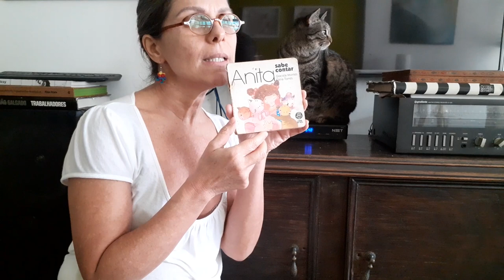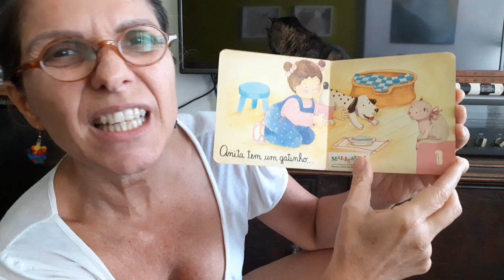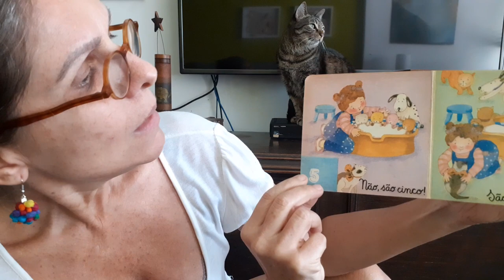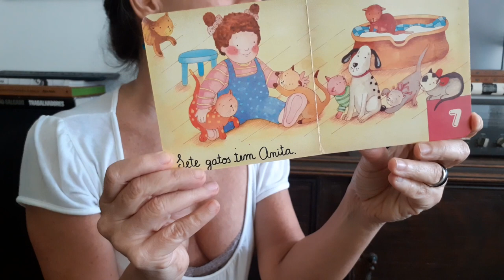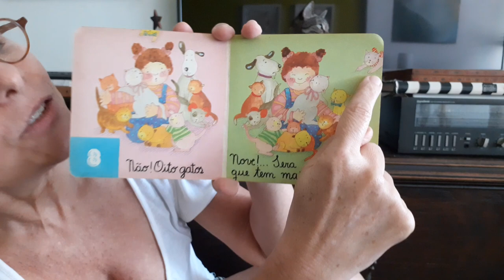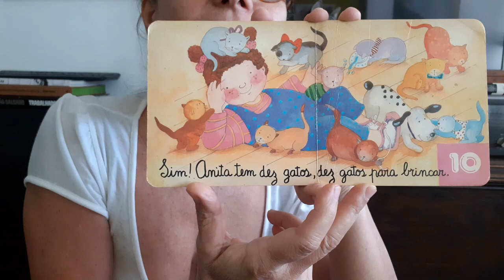O Baú de Histórias apresenta: Anita Sabe Contar | Graciela Montes & Elena Torres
O Baú de Histórias é um projeto criado, no contexto de pandemia, para pessoas que estão cuidando de crianças além de se ocupar dos afazeres domésticos e, algumas vezes, home office.

Tendo já trabalhado por muitos anos com oficinas de leitura e de escrita, achei que esta poderia ser uma maneira de contribuir, pensando especialmente nos lares da população mais vulnerável que dispõe de poucos recursos para entreter as crianças neste momento de escolas fechadas e isolamento social.

Mais que nada, sou mãe de filhos adultos que adora contar histórias infantis e já não tem mais para quem contar. Estou completamente confinada e me conectar com o público infantil também é uma maneira de eu me sentir útil e menos sozinha.

Para me aproximar mais deste público, a proposta é dedicar cada história a uma ou mais crianças reais. Por isso, se você conhece uma criança que está entediada em casa, peça para eu contar uma história para ela!

Espero que gostem e que este trabalho possa tornar essa quarentena menos difícil!

Livro: Anita Sabe Contar, por Graciela Montes & Elena Torres
Leitura: Professora Andréa Pavão
Capa: Julia Gomes